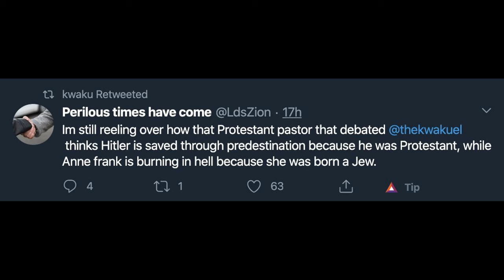Kwaku/Aaron debate review (part 2)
From the Present-Day Saint podcast

"0020 - In this episode Aaron Shafovaloff and I continue our breakdown of the debate Aaron had with Latter-Day Saint Kwaku El. In this episode we take a deep dive into part two of the debate - Was there a Great Apostasy? The LDS position is that there was a great apostasy after the apostles died which necessitated a restored church, not just a reformed church. The LDS believe that they are that restored church. In this episode we review the arguments that Kwaku made for his position and then discuss why they don't actually make the case for the great apostasy. There is TONS of good info in this podcast. Aaron S. goes deep into the weeds on multiple topics. You will be educated and blessed from listening to this debate breakdown.